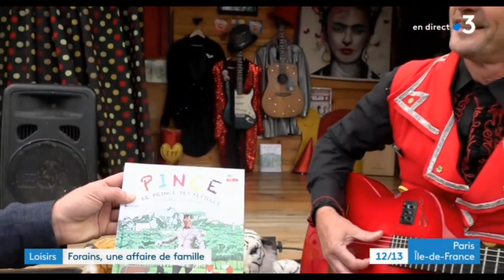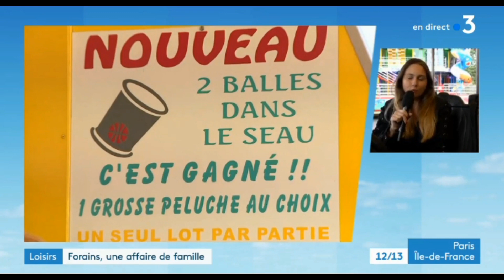Mobil Môme - Le Petit Fousset interview FR3 Île-de-France à la Fête à Neu-Neu.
Journal Télévisé, passage en direct le 1er Octobre 2021